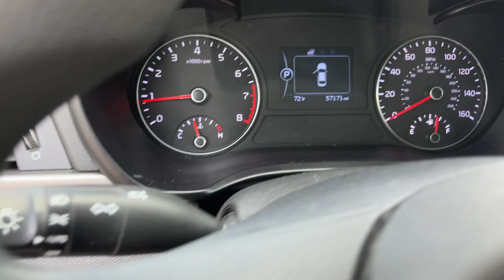2016 Kia Optima Cerritos, Buena Park, Anaheim, Long Beach, Downey 2332086A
Sangria Used 2016 Kia Optima LX available in 18803 Studebaker Road, Cerritos, California at Cerritos Dodge Chrysler Jeep Ram. Servicing the Cerritos, Buena Park, Anaheim, Long Beach, Downey, CA area.

Clean CARFAX. Odometer is 36070 miles below market average!16 Alloy Wheels 4-Wheel Disc Brakes 6 Speakers ABS brakes Air Conditioning Alloy wheels AM/FM radio: SiriusXM AM/FM/CD/MP3 Radio Brake assist Bumpers: body-color CD player Cloth Seat Trim w/Yes Essentials Delay-off headlights Driver door bin Driver vanity mirror Dual front impact airbags Dual front side impact airbags Electronic Stability Control Exterior Parking Camera Rear Four wheel independent suspension Front anti-roll bar Front Bucket Seats Front Center Armrest Front reading lights Fully automatic headlights Illuminated entry Knee airbag Low tire pressure warning Occupant sensing airbag Outside temperature display Overhead airbag Overhead console Panic alarm Passenger door bin Passenger vanity mirror Power door mirrors Power steering Power windows Rear anti-roll bar Rear seat center armrest Rear window defroster Remote keyless entry Security system Speed control Speed-sensing steering Split folding rear seat Steering wheel mounted audio controls Tachometer Telescoping steering wheel Tilt steering wheel Traction control Trip computer Turn signal indicator mirrors and Variably intermittent wipers.24/35 City/Highway MPG SangriaAwards:* JD Power Automotive Performance Execution and Layout (APEAL) Study * 2016 IIHS Top Safety Pick+ * 2016 KBB.com 10 Best Sedans Under $25000 * 2016 KBB.com 16 Best Family Cars * 2016 KBB.com Best Buy Awards Finalist * 2016 KBB.com 10 Most Comfortable Cars Under $30000 * 2016 KBB.com 10 Best Used Cars Under $20000 * 2016 KBB.com 10 Most Awarded Cars * 2016 KBB.com Best Buy AwardsCerritos Dodge has served the Los Angeles area for over three decades from the same location in the world-famous Cerritos Auto Square. As a premier Dodge Chrysler Jeep Ram dealer in the Orange County area we are thrilled to offer the very best in vehicle selection sales financing service and parts. We proudly serve: Cerritos Anaheim Buena Park Long Beach La Palma Bellflower Lakewood Norwalk Signal Hill Huntington Beach Torrance Paramount Santa Ana and Fullerton California. All advertised prices are plus tax title license government fees electronic filing fee dealer documentation fee emission testing charges finance charges and any dealer installed equipment / accessories. Dealer may add a market value adjustment to specific vehicles. All vehicles subject to prior sale. All financing subject to buyer qualification and lender approval. Prices specifications and availability subject to change without prior notice. Not all manufacturer rebates are compatible with advertised interest rates or lease programs. See dealer for details. 2016 Kia Optima LX